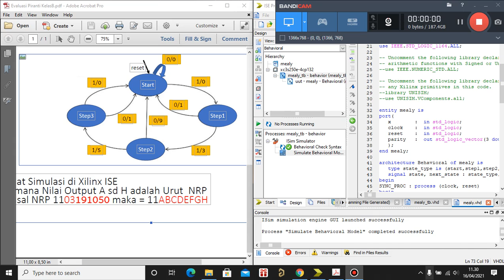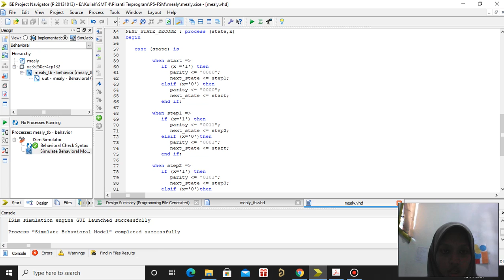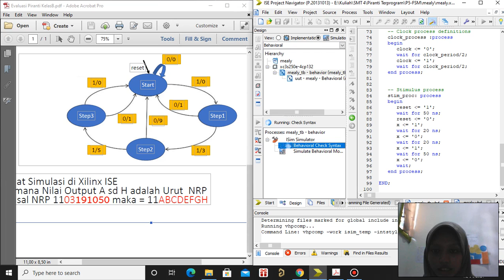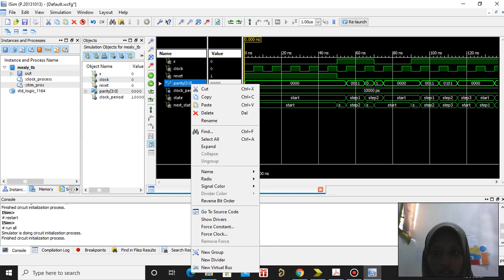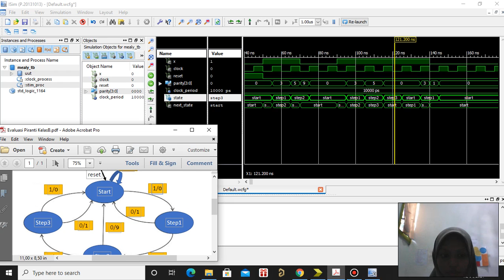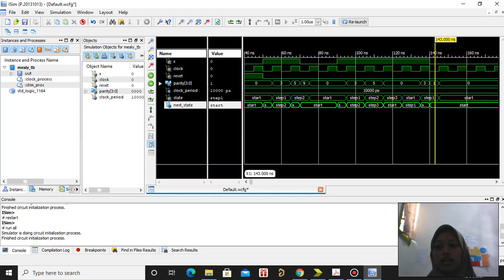[Evaluasi Piranti Terprogram]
Uts piranti terprogram semester 4
//2021- Oktavia Nur Rizky Angelina